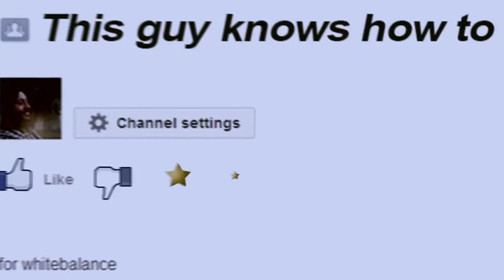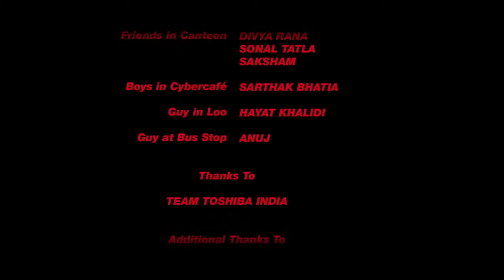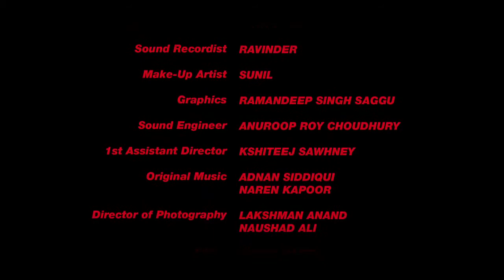Toshiba Missing Files - Nagin Dance